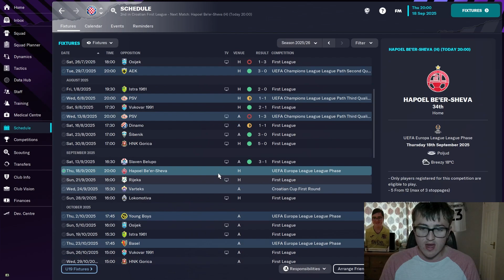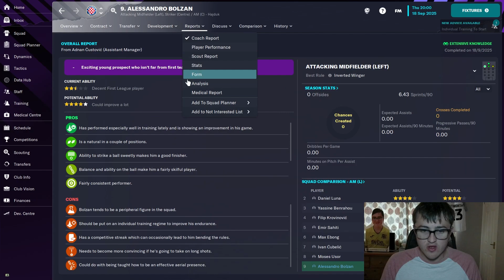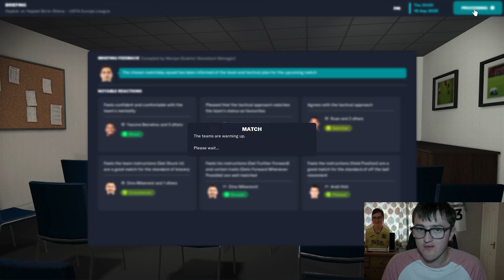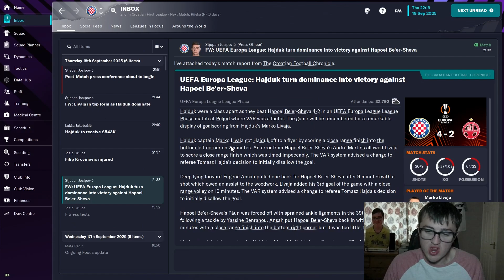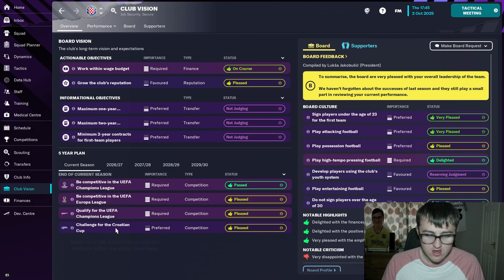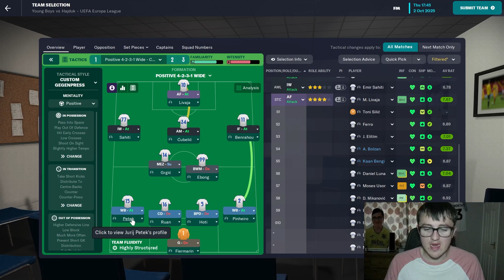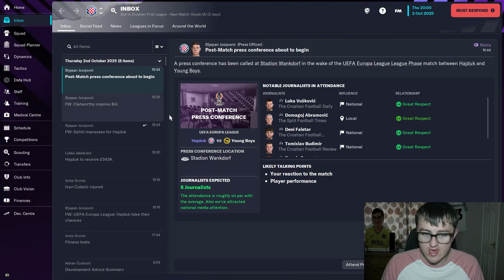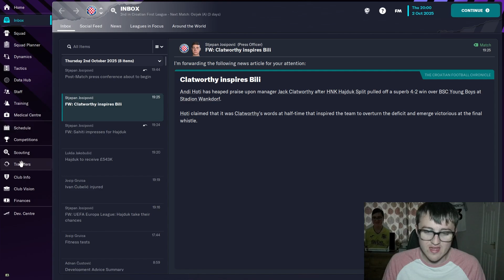AN EASY START TO THE EUROPA LEAGUE... | Part 26 | Hajduk Split | Road to Glory | FM23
In this save, I will be managing Hajduk Split who are a Croatian football team in the first division. The main targets for this save will be to win the champions league, become the best team in Croatia and topple Dinamo.